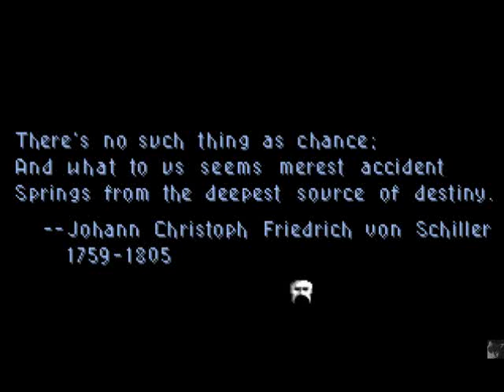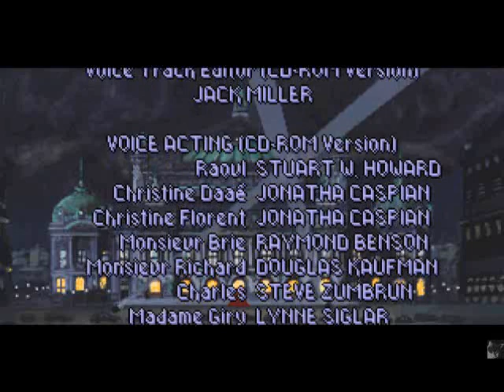Let's Play: Return of the Phantom 14/14 - Finale!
And here's the strange ending to a strange game.
We learn that Christine's voice actress' name is Laura Quirk. How appropriate! :-)

"Return of the Phantom" was published and developed for DOS by MicroProse Software, Inc. in 1993 who also made "Dragonsphere" which I played with Anna on her channel (simultaneously translated into German):